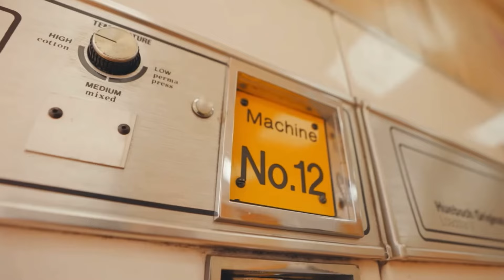ArrDee x Tion Wayne x Central Cee x Russ Millions - Miracle [Music Video]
Mixed & Edited by Siddd Music [Beats by ME13 Beats].

USED MUSIC VIDEOS📸:
Tion Wayne x ArrDee - Wid It [Music Video] | GRM Daily
Tion Wayne - Wow [Music Video] | GRM Daily
ArrDee – Hello Mate ft. Kyla (Official Video)
Russ Millions - Backseat (Official Video)
Russ Millions - BABA (Toma Tussi) (Official Video)
Central Cee - 6 For 6 [Music Video]

Hope you guys enjoyed this one as much as I did💙